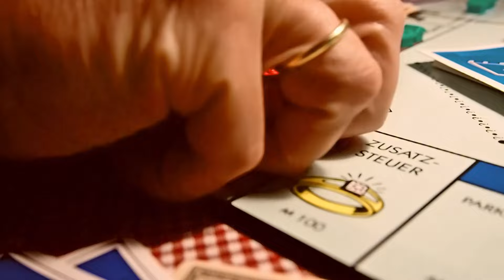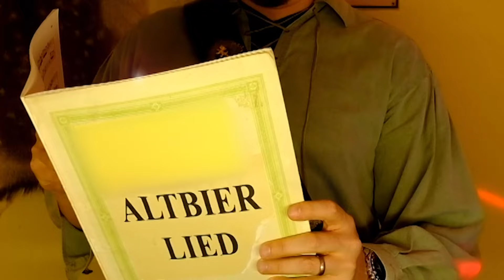"Dat Mache Mer Nit" - Linsending ...mit der KG De Elf Pille Angermund (offizielles Video)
Die Band: Linsending
Der Song: Dat Mache Mer Nit
erhältl. bei itunes, amazon, spotify und co.

Wir danken der KG de Elf Pille, der Venetia Susanne, sowie allen weiteren durstigen Darstellern. Und insbesondere natürlich dem Riesepeter für den unfassbaren Einsatz! Und den Kameradamen! Hurrahurra

Liebe Leute, ihr habt alles gegeben! Sensationell!

Kamera: Peter Riese, Nahida Akkad, Dr. Miriam Fechner

Regie: Alle